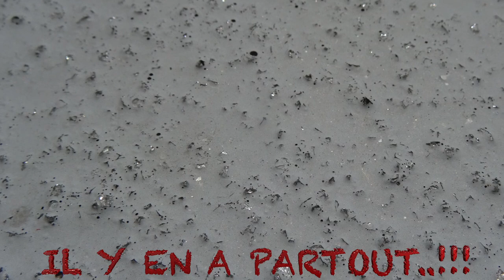CHEMTRAIL A QUEBEC 14 MAI 2020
CHEMTRAILS SUR QUÉBEC, que j'ai vue le 14 mai, au dessus de la ville vers 13 h, à ma connaissance...
Ça a duré 3 jours.
Ensuite ciel voilé plusieurs jours et enfin je constate ce matin, sur le sol, des milliards de particules argentés, sans doute de l'aluminium ou autres métaux.

CHEMTRAILS SUR QUEBEC, which I saw on May 14, above the city around 1 p.m., to my knowledge ...
It lasted 3 days .
Then a cloudy sky for several days and finally I notice this morning, on the ground, billions of silver particles, probably aluminum or other metals .